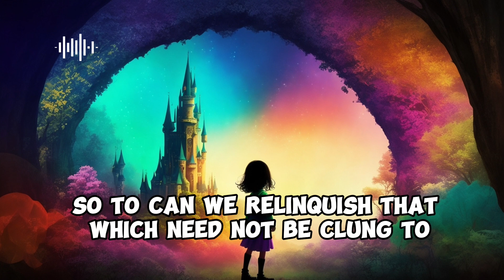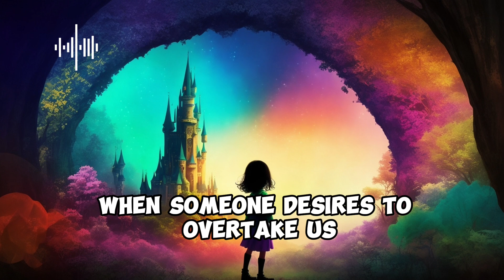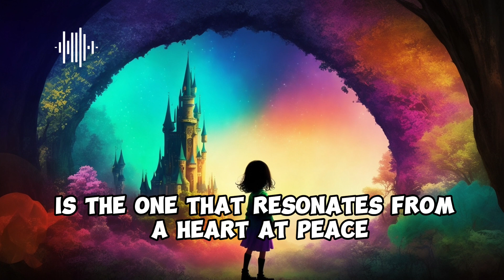True inner peace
In the pursuit of true inner peace, one must embark on a journey of self-discovery and mindful living. It is a path illuminated by the art of letting go, where the shackles of judgments towards others are gently released, making space for a profound acceptance of the world in its entirety. This act alone becomes the gateway through which tranquility gracefully enters our lives.

In this intricate dance, certain principles guide us towards the oasis of serenity. One such principle is the art of treating things lightly. There exists a wisdom in recognizing that not all matters require the weight of our concern. Just as leaves are carried away by the wind, so too can we relinquish that which need not be clung to. Similarly, there are complexities that defy easy resolution. In embracing the concept of what cannot be clarified, we liberate ourselves from the burden of unnecessary explanation.